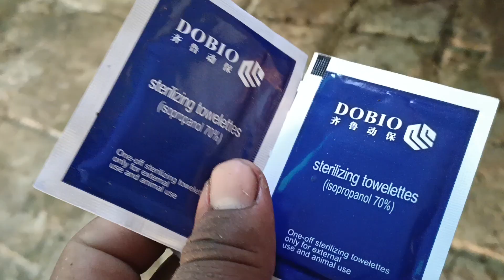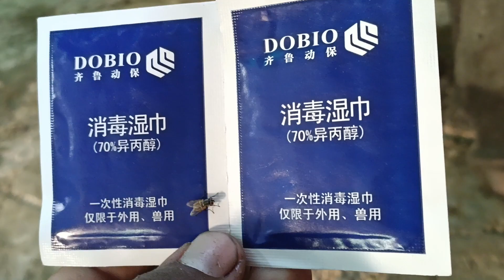Cow ka milk Dray kerni ka tarika || with Dray tubes full information